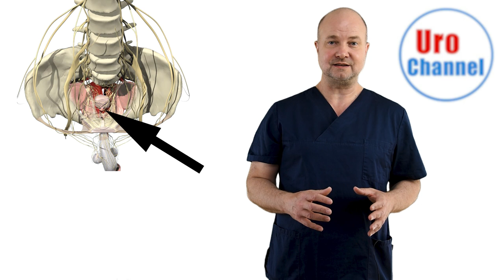Orthopedic pain management in Urology | UroChannel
Pelvic pain has many reasons. Most cases present to urologists, because the pain is somewhere "down there". But perineal or testicular pain are not always linked to the urogenital system. The pelvic floor plays an important role as it very often develops overactivity. Dr. med. Dr. phil. Stefan Buntrock, urologist from Göttingen, explains on UroChannel the various reasons for pelvic floor overactivity. Using one of his own clinical cases as an example, he explains, why orthopedic examination technique sometimes is important to get to the right diagnosis as hip joint dysplasia and hip impingement may be the source of the problem.